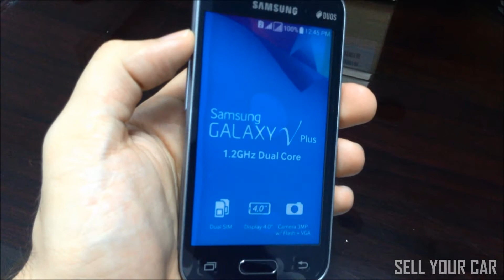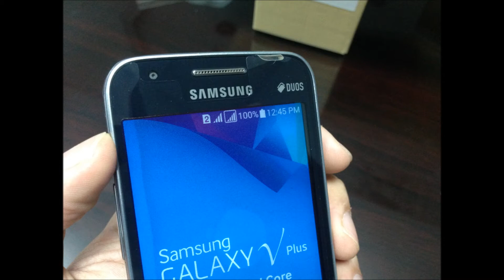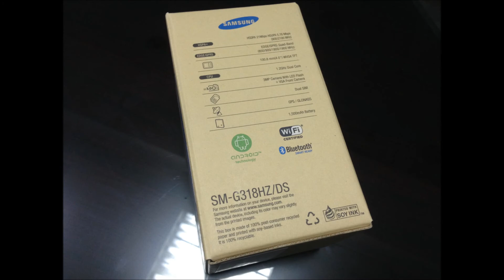Samsung GALAXY V Plus ceramic black color SM-G318HZ/DS